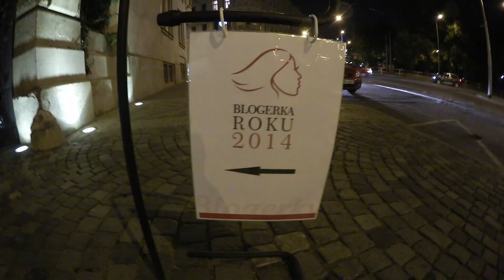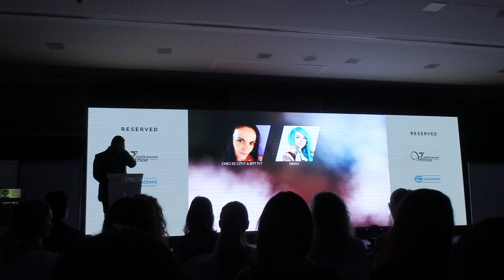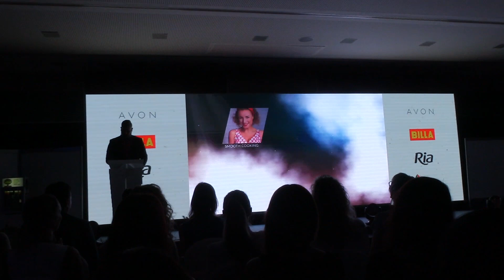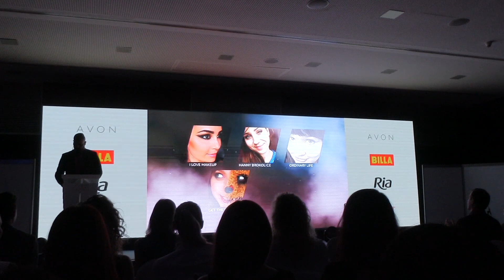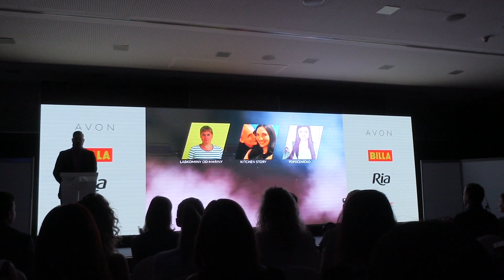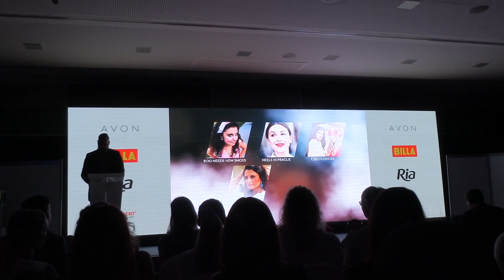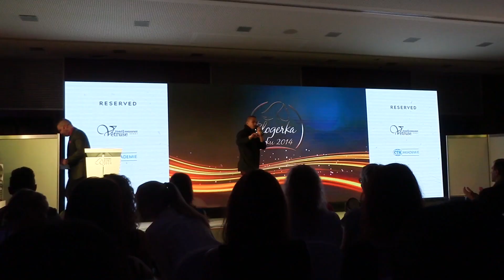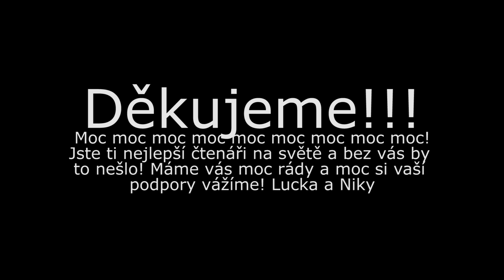Blogerka roku 2014